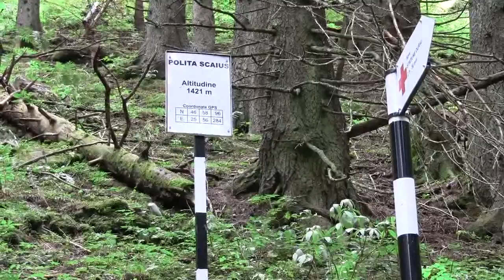Ceahlau commune area